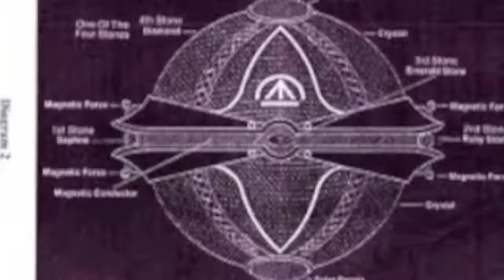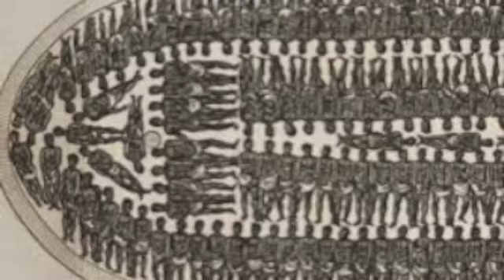Gianni Stylez - We Made It feat Titan X (God Mix)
The real...this one of the realist tracks i ever wrote. didn't make this song for mans approval or likes. I made this track to please GOD and to show my lost generation that you to can elevate your thinking and make more creative music that will up lift a people.This bigger then me and you so lets get intune before its to late...enjoy